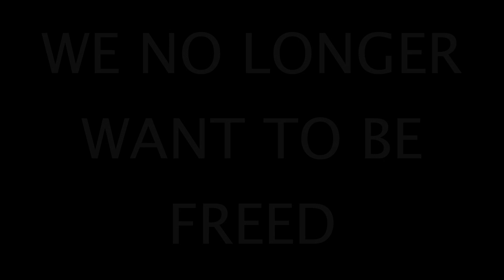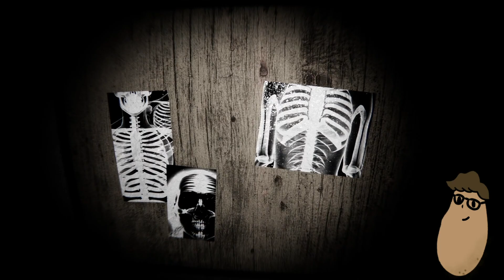POV: You don't sleep for days - Insomnis Experiment